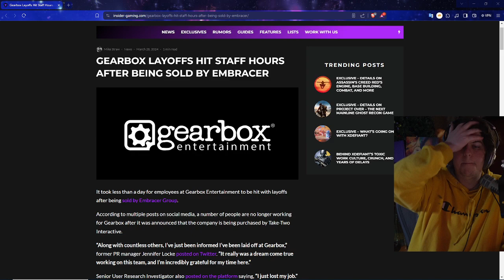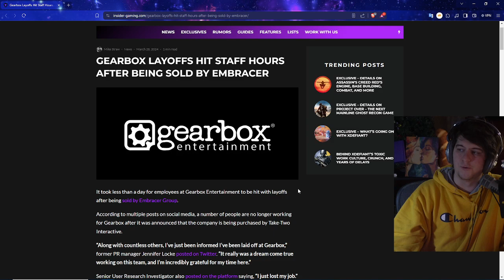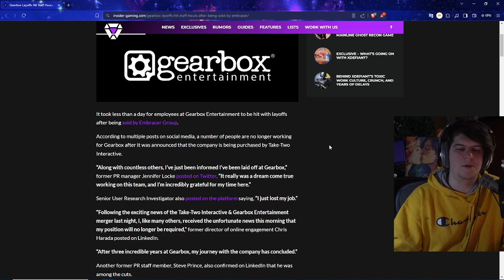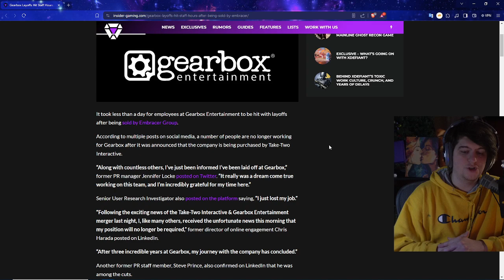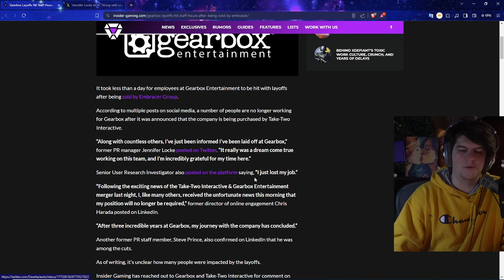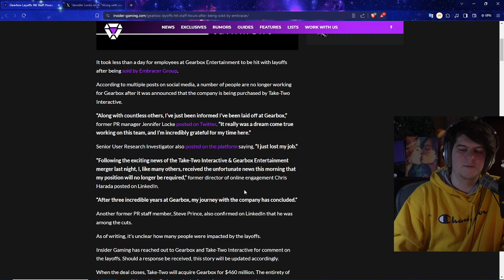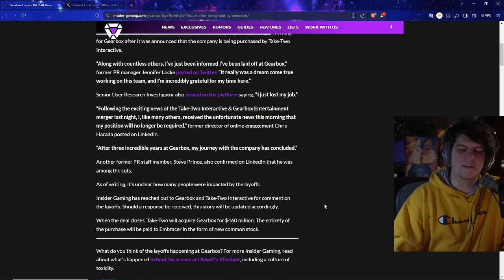I'm heartbroken | TAKE-TWO (ROCKSTAR) BRUTALLY LAID OFF ALL THEIR NEW EMPLOYEES | GEARBOX "IM SAD"